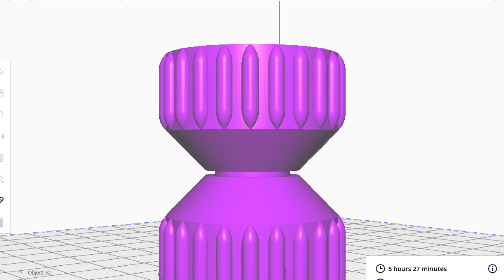Ratchet Fidget - 3D Printing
This video is about Ratchet Fidget - 3D Printing

Material: PLA+, Magenta

Printing time: 5 hours and 27 minutes (from Cura Slicer)
Material: 17g (5.64m) PLA+, Magenta

Slicer: Cura
Infill: 15%
Layer Height: 0.1mm
Printing temperature: 205 C
Build plate temperature: 60 C
Retraction distance: 7 mm
Support: off
raft: off